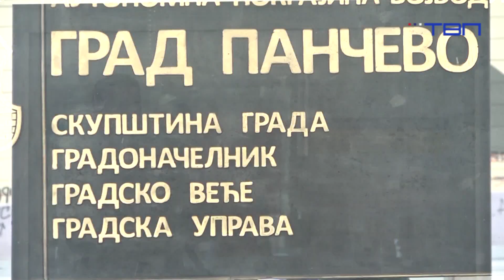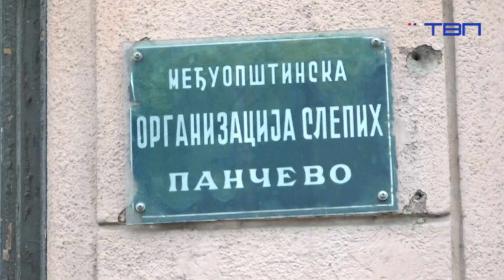TV Pancevo - I ove godine grad Pančevo finansira aktivnosti Udruženja osoba sa invaliditetom